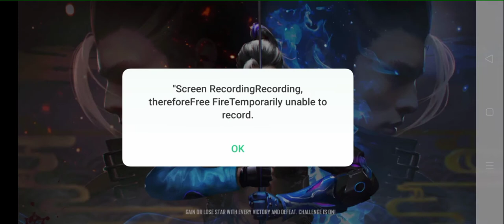1 vs 1 epic custom match#garenafreefire